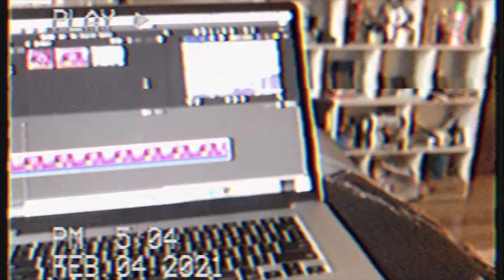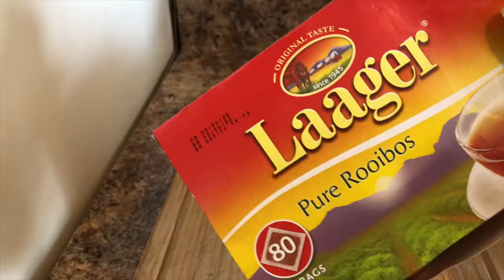VLOGXPERIMENT TRAILER (VlogXperiment Episode 0)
ABOUT THIS SERIES: This 5-part experimental vlog series exists to help me get more comfortable with creating videos. I've always felt drawn to vlogging but have never successfully published anything until now. So I am using this process to see if I like vlogging and if it's something that fits into my lifestyle. If I can do it during this strange, mostly indoor-bound time, then I can do it anytime and anyplace. All Footage is shot on an iPhone X.

THIS EPISODE: The snippets I added to make this an intro video/trailer/teaser were filmed over a month-long period and have begun editing it into episodes. I sat down and filmed this in one take (eek!), I wanted to speak from the heart.

LESSONS LEARNED: I have the power to dictate how long I film things and when they are ready to be shared. I need not feel pressurized to film and edit in realtime which only increases the levels of stress leading to a higher probability of canning projects! How am I only learning this now?! There is something so deeply satisfying to undergo the process of going from idea to tangible results. I thought the end results would be more important than the process, but I was wrong. As in life, the process (the middle) is just as, if not more important!

ABOUT ME:
I am a storyteller that is constantly exploring ways of delivering them. This is one such method.